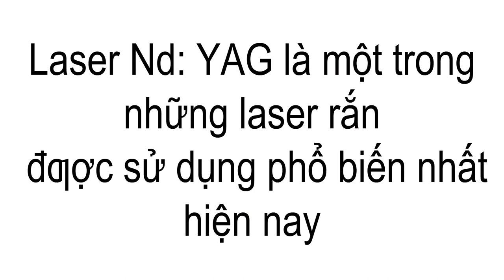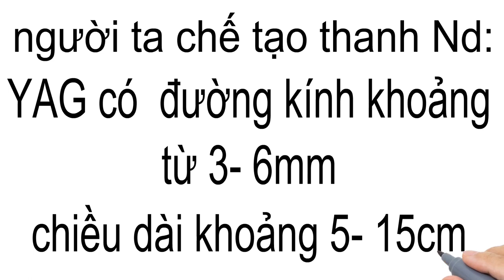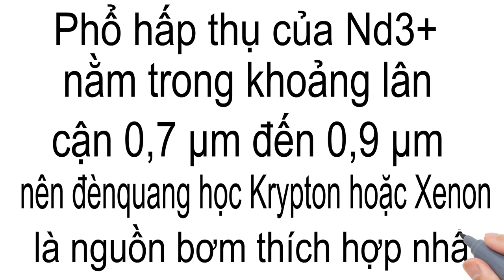laser Nd YAG #1-môn laser trong y tế-Nguyễn Công Trình-YAG Laser Eye Treatment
laser Nd YAG-môn laser trong y tế-kỹ thuật y sinh-Nguyễn Công Trình-YAG Laser Eye Treatment-Nd:YAG-võng mạc, tật khúc xạ
kênh còn có các nội dung khác : androi ,mạch lọc ,ICTU,cắt khắc laser